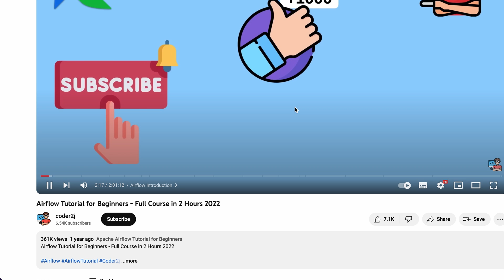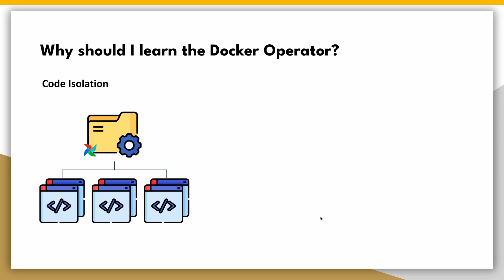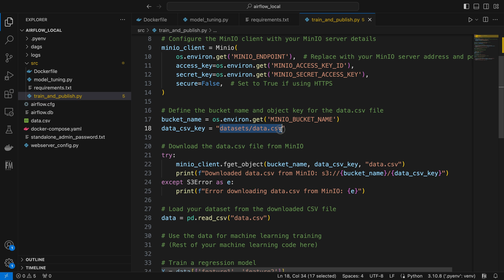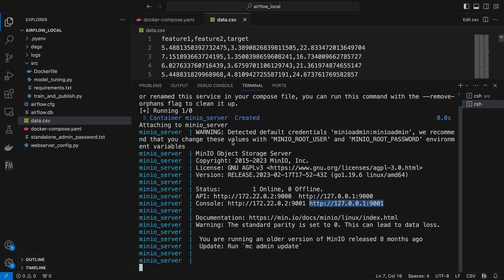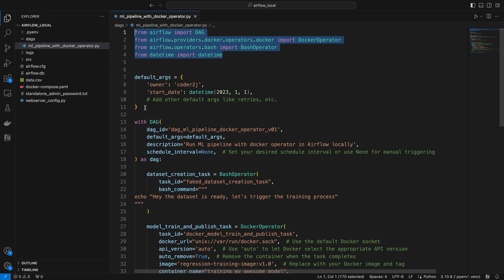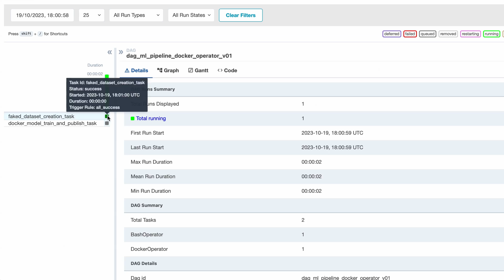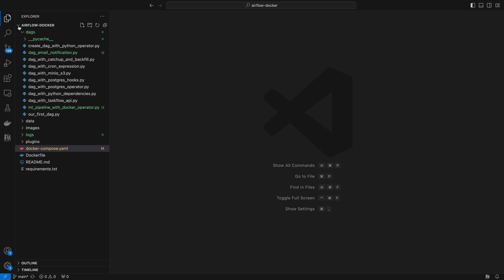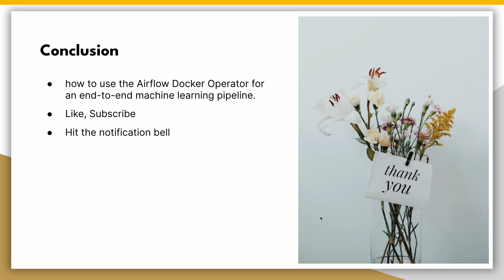Airflow Tutorial: End-to-End Machine Learning Pipeline with Docker Operator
VIDEO CONTENT 📚
In this comprehensive Airflow tutorial, we guide you through the process of creating an end-to-end machine-learning pipeline using the powerful Airflow Docker Operator. Learn how to simplify complex workflows and enhance your data pipeline's reproducibility and scalability.

🔥 Topics Covered:
- Introduction to Airflow Docker Operator
- Real-world use case: Creating a dataset, training a machine learning model, and publishing model artifacts to S3.
- Setup local MinIO service in docker
- Leveraging the Airflow Docker Operator to run ML pipeline in Docker containers.
- Fine-tuning your Docker Operator to switch between Python scripts seamlessly.
- Showcase running the pipeline with airflow locally or in the docker
- Troubleshooting common issues when running Airflow within Docker containers.

Whether you're a beginner or an Airflow enthusiast, this tutorial offers practical insights and hands-on examples to help you master Airflow, and Docker Operator, and build efficient machine learning pipelines.

Leave a comment to let us know what topics you'd like to see in our next tutorial. 🚀

Follow along with practical examples and find all the source code in the GitHub repository linked below.

Throughout the course, you will learn:
00:00 - Airflow Docker Operator Intro
01:53 - End-to-End ML Pipeline Real Usecase Explained
04:34 - Setup MinIO in Docker
06:48 - Create ML Pipeline with Airflow DockerOperator locally
11:18 - Create ML Pipeline with Airflow DockerOperator in Docker